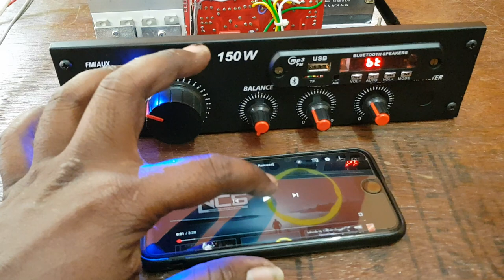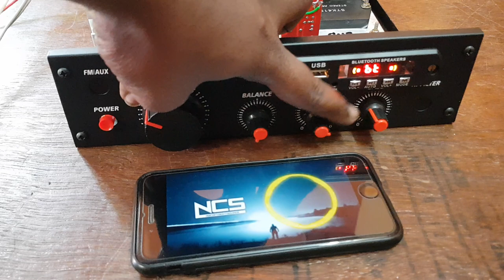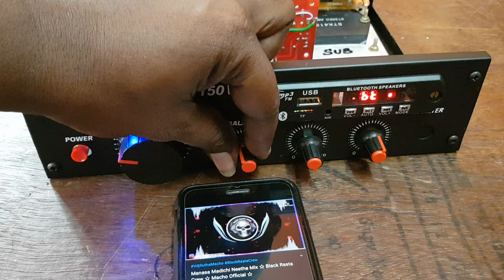2.1 Auto Amplifier | 12V DC Operated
2.1 Amplifier
Designed to use with 12v power supply
12v to 24v SMPS
STK 4141 for Surround
STK 4191 for Sub woofer